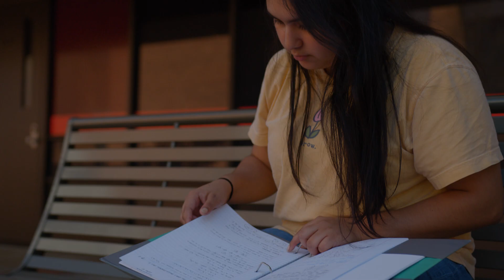Andrea Vargas - UA Little Rock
A first-generation college student, Andrea Vargas wanted to follow in her father’s footsteps to literally build her future, studying civil and construction engineering. Through a tight-knit community she’s formed here, UA Little Rock has become like home.